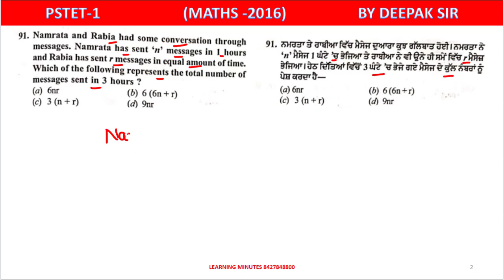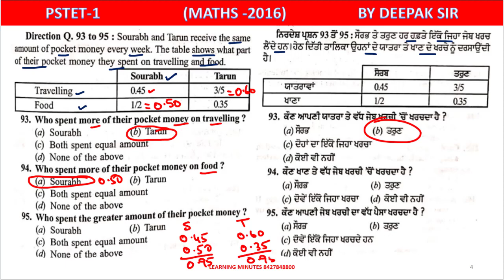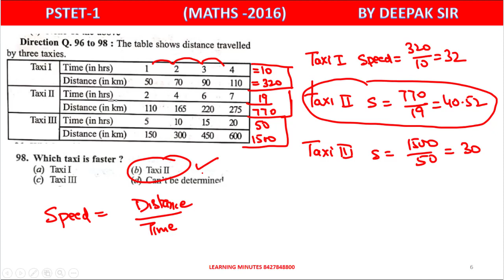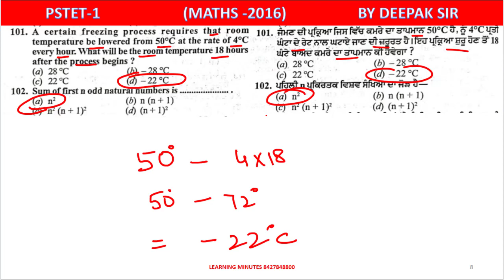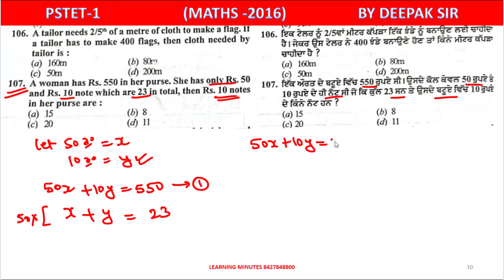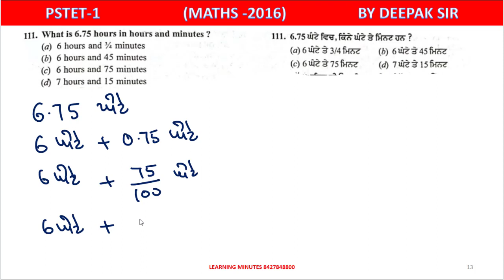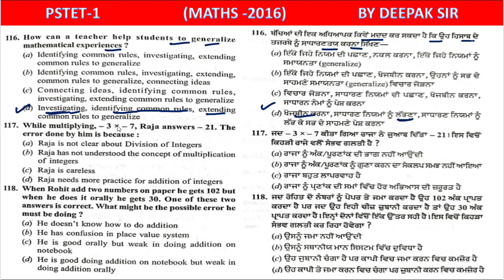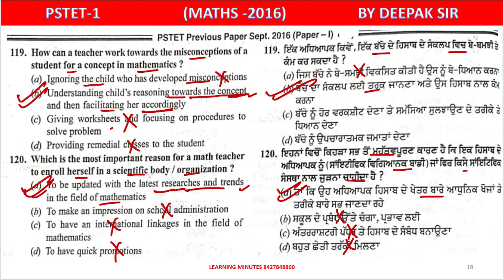pstet2016 maths (paper1) complete solution